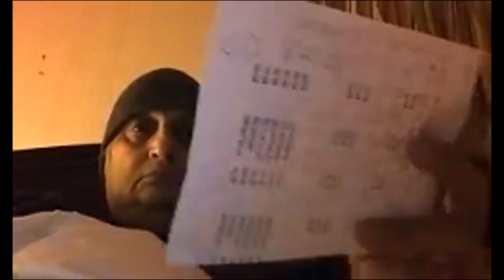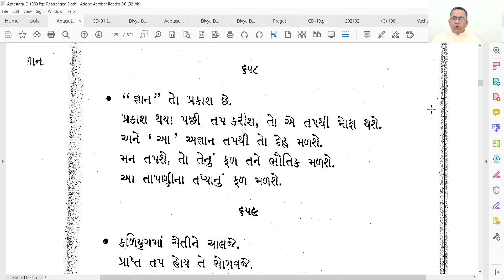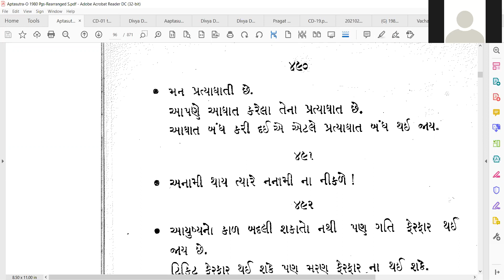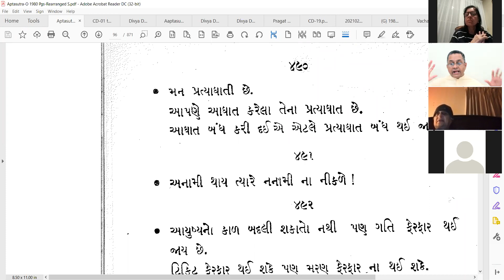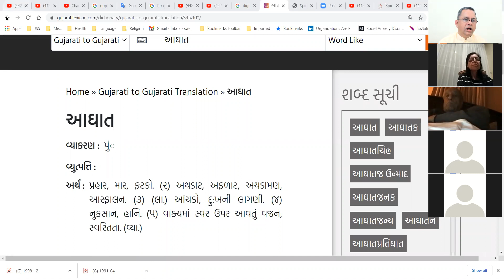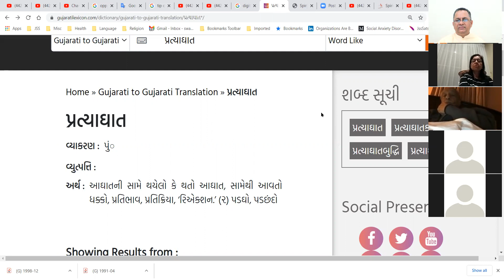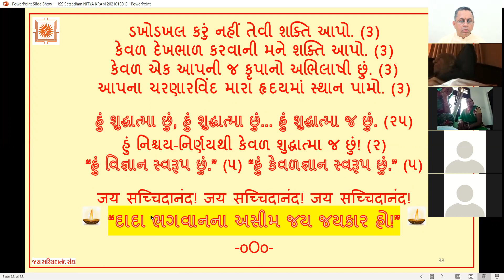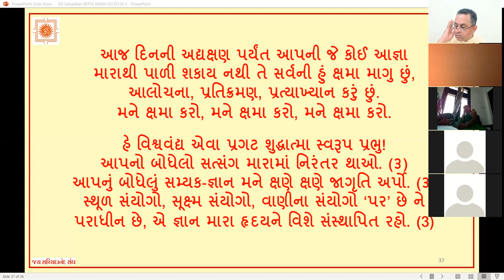22 Feb 2021 Dada Bhagwan JSS Aptaputra Santoshanandji 15hr Hindi Satsang from India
Satsang on: AS(O) 658: Tap se Moksh... Agyan Tap se Sharir milega... Hath uthane me bhi Tap... Dada. AS(O) 490: Man Pratyaghati... Mai Vigyan Swaroop Hu aur Mai Chaitanyaghan Swaroop Shuddhatma hu? Dakha-Dakhal na kare... samjhae. Sthool-Sookshma-Vani ke sanyog Par aur Paradhin hai... Explain?